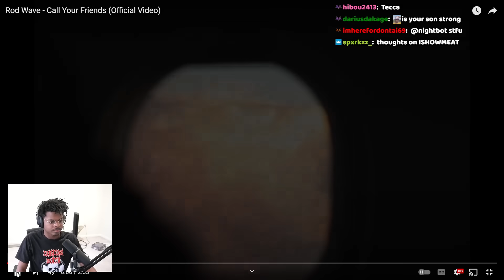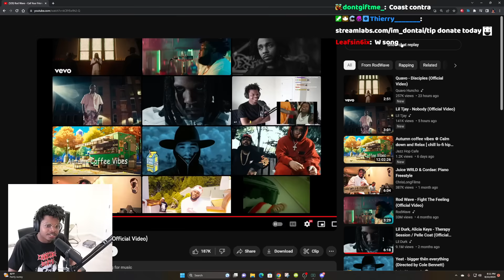ImDOntai Reacts To Rod Wave Call Your Friends